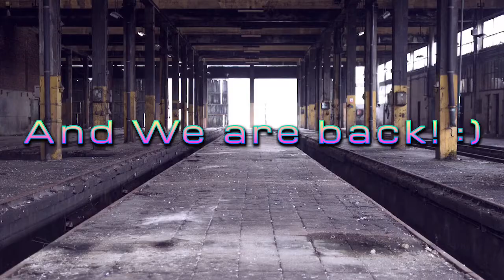Gaming News S3 E15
New episode! :)
Intro: 0:00-0:17
Episode: 0:18-10:23
Outro: 10:24-10:35

In this episode: Random Stuffs (Short episode)
Indiana Jones Show from Sat. Jul 21 at Disney World (Hollywood Studios)

*No political or opinions stated in this episode.

Theme intro: CSI Theme by The Who
Theme outro: CSI Miami by The Who

Turn that bell on for videos notifications! :)

S3 E16: Tues.Aug 7,2018